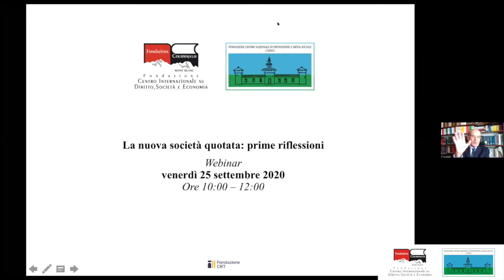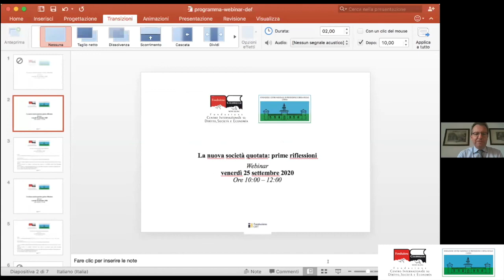La nuova società quotata: prime riflessioni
Webinar
Anticipazione dei temi del XXXIV Convegno di studio su La nuova società quotata. Tutela degli stakeholders e nuova governance (Courmayeur, 9-10 aprile 2021)
organizzato in collaborazione con la Fondazione Centro nazionale di prevenzione e difesa sociale di Milano
Courmayeur, venerdì 25 settembre 2020

La Fondazione Courmayeur Mont Blanc e la Fondazione Centro nazionale di prevenzione e difesa sociale hanno programmato il Convegno annuale dedicato a “La nuova società quotata: tutela degli stakeholders e nuova governance”. L'Incontro originariamente previsto a fine settembre 2020 è rinviato, causa Covid-19, al 9-10 aprile 2021.

Il tema è complesso, articolato, denso di novità e reso più problematico dalla crisi pandemica. Per anticipare qualche riflessione preliminare ad un dibattito già in corso, si propone un Seminario in modalità telematica, dal titolo: "La nuova società quotata: prime riflessioni"